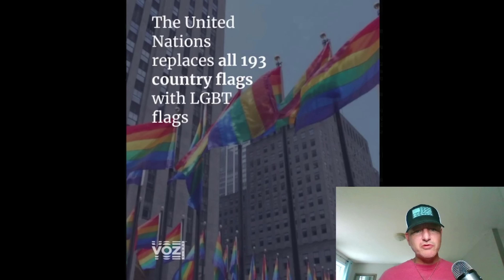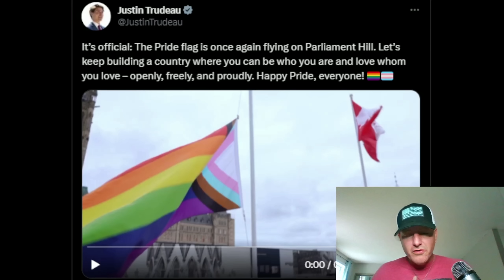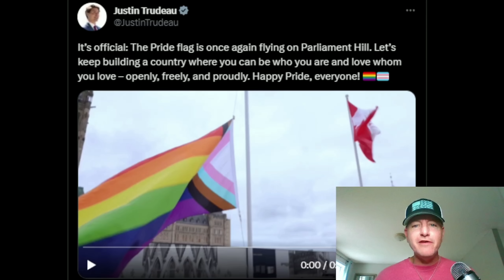CLOWN WORLD INSANITY! (Ep.51) Woke Doctor Loses Her Mind, Rosie O'Donnell Celebrates And Much More!🤡